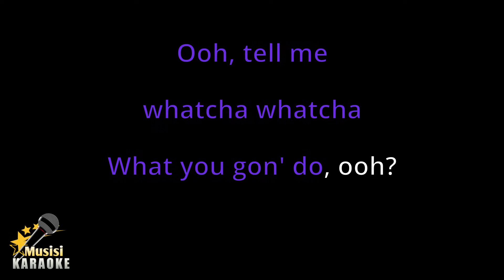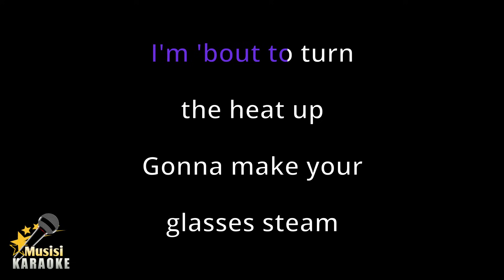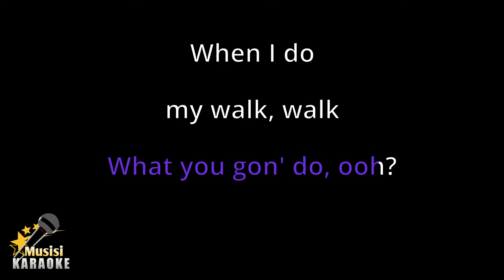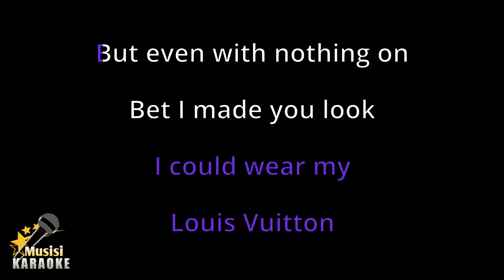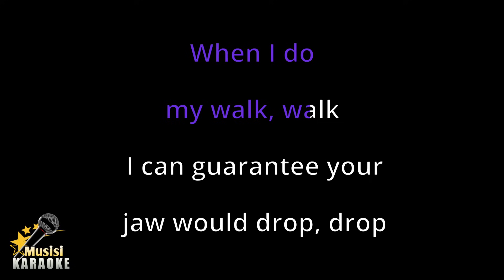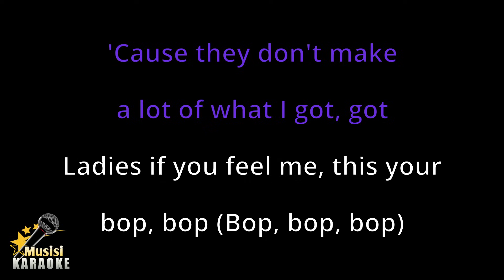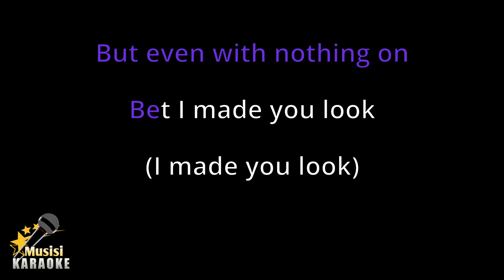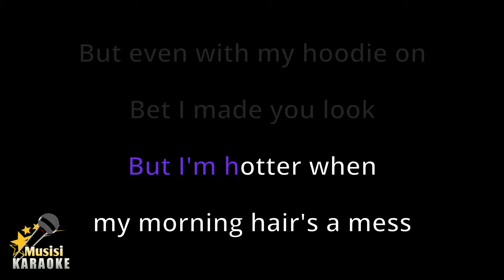Made You Look - Meghan Trainor (Karaoke Songs With Lyrics - Original Key)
Made You Look Meghan Trainor Karaoke Songs With Lyrics in Original Key Karaoke Version

Made You Look Meghan Trainor Karaoke Instrumental

Made You Look Meghan Trainor has been included in the trending list on several platforms in the world, including trending YouTube. and this is Made You Look Karaoke version song with lyrics. Sorry if it's not that great. I hope to be better in the future in making other karaoke songs. happy singing :)

Made You Look Lyrics :

But even with nothing on
Bet I made you look
(I made you look)
I made you double take
Ooh, tell me whatcha whatcha
I can guarantee your jaw would drop, drop
And once you get a taste
It's that fourteenth karat cake
(Said I made you look)